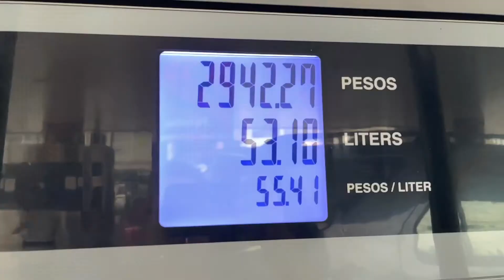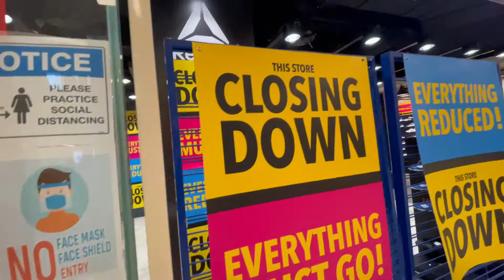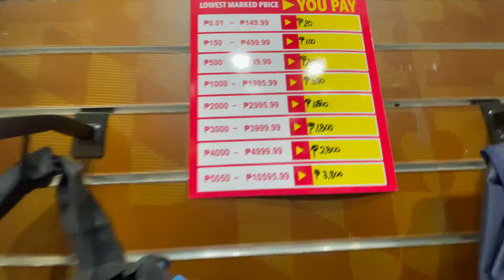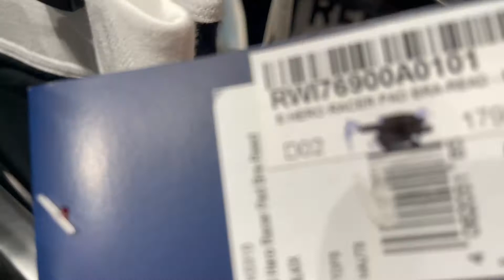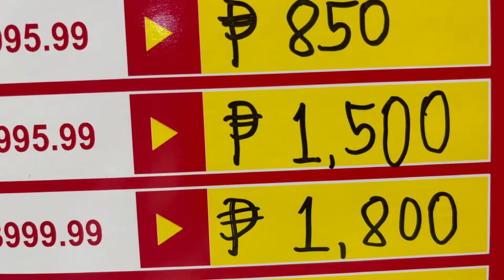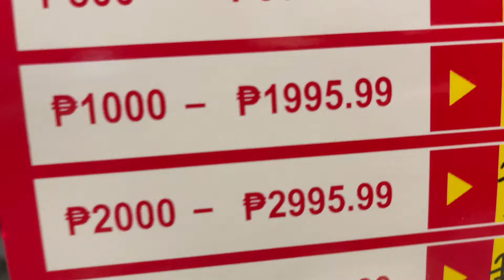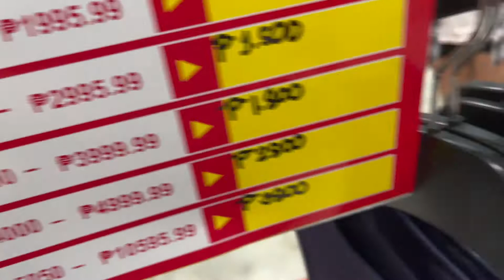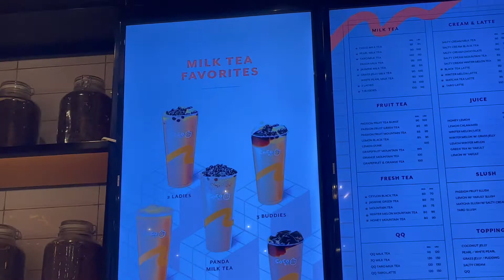ROYAL SPORTING HOUSE And GO SPORT!BIG BIG SALE!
Hi ,Everyone!
Welcome Cristeta’s Life!

Legit Big Big SALE!
Naubos c 20 pesos!

Window shopping mall visit na Lang!

Double ingat s pglabas kung pupunta saglitin lng👍😃
 Follow to our Protocol always !
Wearing mask 😷
Wearing face shield 🛡
No.1 priority always!
Stay healthy everyone happy watching my Premiere!